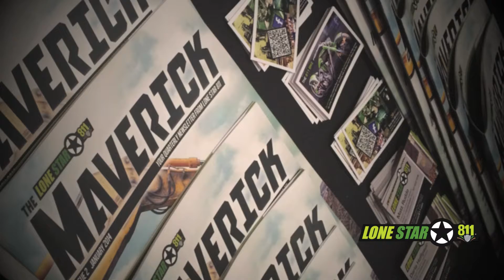Texas Summit Montage Feb 2014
Here's a cool montage video of the 811 Bike's visit to the Lone Star 811 booth at the Texas Damage Prevention Summit in San Marcos, TX.  Big thanks to Mason Mingus, Mark Stowe, CenterPoint Energy, and everyone who stopped by the booth.

Yes, Indeed - there are 2 call centers in the Lone Star State.  Contractors, Facility Operators and First Responders were eager to learn about Lone Star 811's cutting edge services, like our friendly and accurate one-call service where someone is always reachable (no re-routing, you can always call us directly at if you choose), top notch Positive Response, industry leading easy-to-use Internet Ticketing with ITIC, as well as our fast-growing Public Safety Outreach and Awareness out of our new Houston office.  Call Before You Dig, Texas!